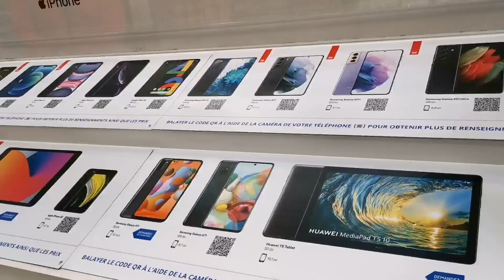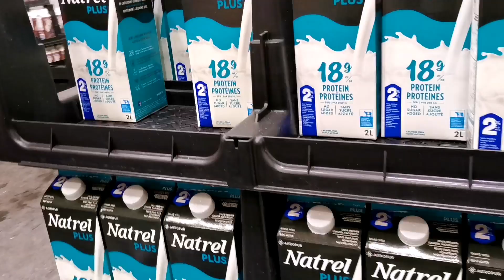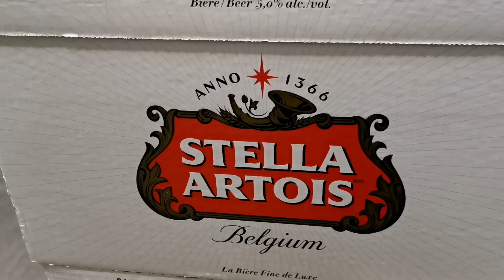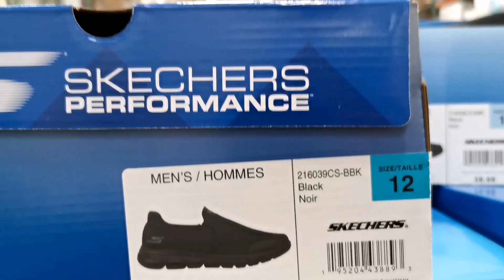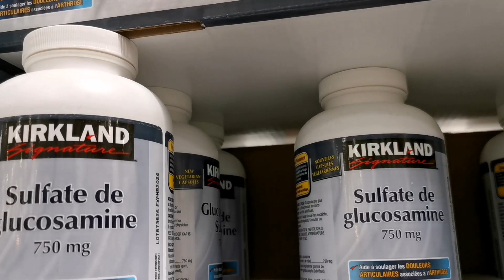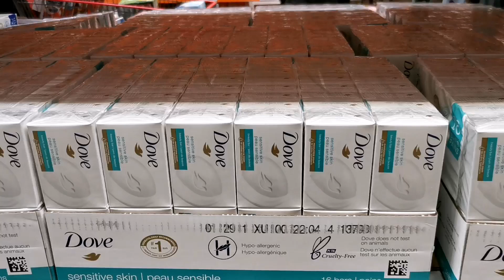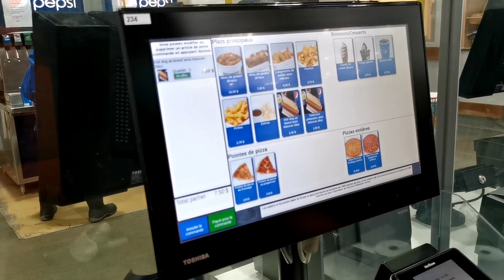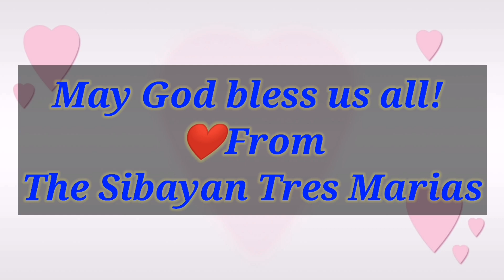Napadaan sa Costco!